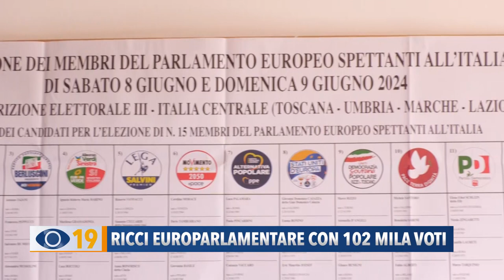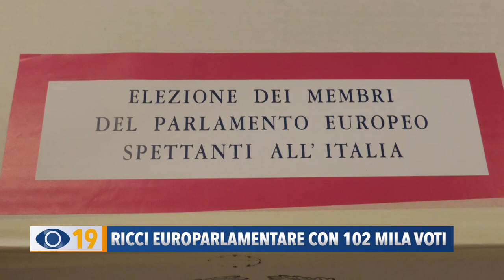Ricci europarlamentare con 102 mila voti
Centomila voti per Matteo Ricci, l'ex Sindaco di Pesaro diventa Europarlamentare del Partito Democratico. Non riescono nell'intento, invece, Mirco Carloni e Massimo Seri.